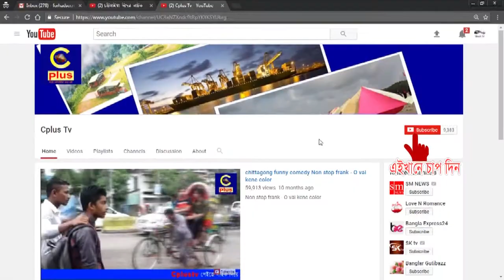রাঙ্গুনিয়ায় উপজেলার সরফভাটা ইউনিয়নে ঐতিহাসিক বদর দিবস উদযাপন